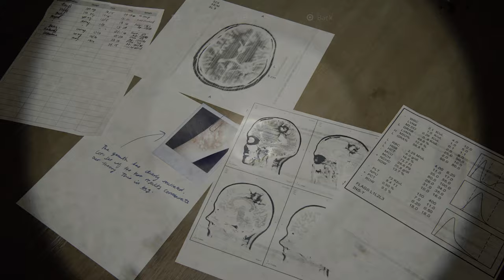The Last Of Us 2 Part 19 (4K HDR 60 FPS) - No Commentary